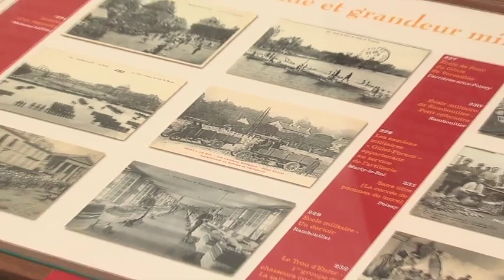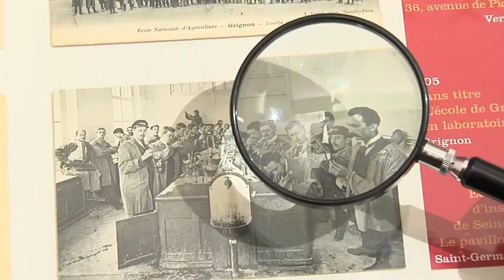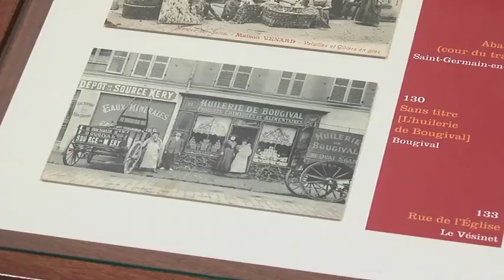L'Actu - Versailles par les cartes postales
La place d'armes version 1900 le temps d'une revue militaire à l'ancienne, une classe du lycée Hoche à l'aube du XXème siècle, la verrière de l'Hôtel des Réservoirs du temps où celui-ci était un établissement de prestige, un cours de natation dans l'ancien Bain des Pages du parc ou encore la mairie nimbée de brume (et sans aucun véhicule à la ronde)... Autant de découvertes que réserve l'exposition "Recto Verso", qui se déroule du 15 septembre 2012 au 3 février 2013 dans l'Orangerie du Domaine de Madame Elisabeth.